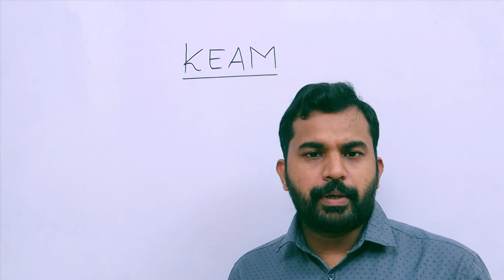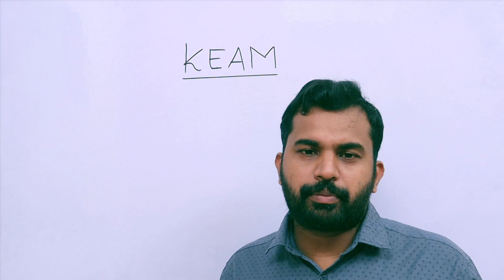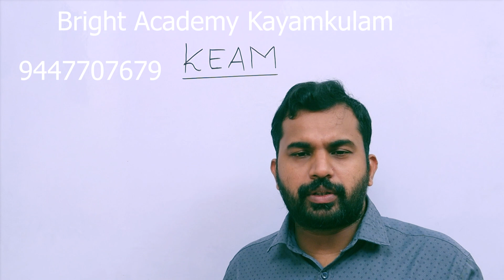All about KEAM EXAMINATION